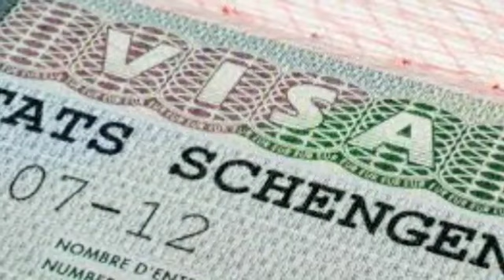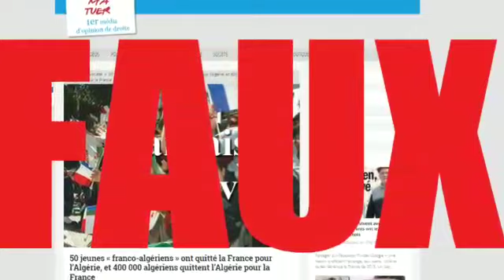Algérie : Faut-il dire la vérité aux Algériens ?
L'école algérienne est devenue une fabrique de croyants bigots. Un lieu d'endoctrinement.

Faut-il dire la vérité ? La vérité par exemple sur une école sinistrée par le bâclage longtemps commandé par la tutelle d’une part et le laisser-aller exigé pour accéder aux rangs de la hiérarchie éducative.